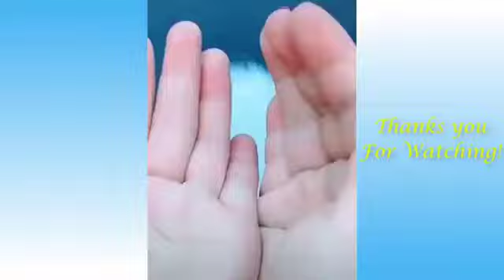Funny and cute cat with owners🐈